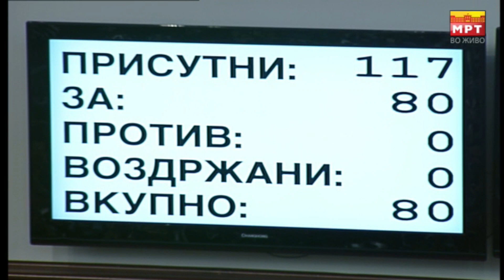Собранието со двотретинско мнозинство го трасираше европскиот пат на Македонија